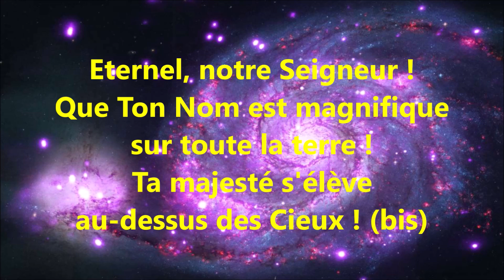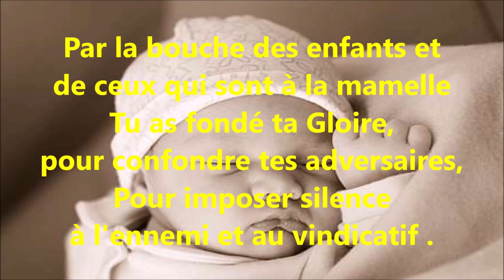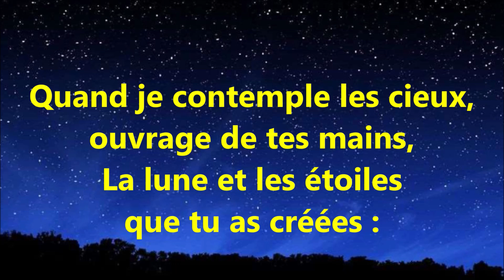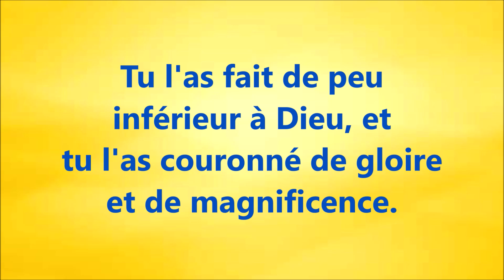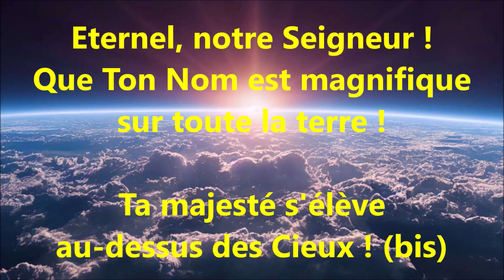#11 ETERNEL, NOTRE SEIGNEUR QUE TON NOM EST MAGNIFIQUE ! PSAUME 8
CANTIQUE – D. DOSSMANN
FLORILÈGE de PSAUMES (Psaumes en musique 6 - Cantique N°2)

Eternel, notre Seigneur !
Que Ton Nom est magnifique
sur toute la terre !
Ta majesté s'élève
au-dessus des Cieux !
(bis)
36
Par la bouche des enfants et
de ceux qui sont à la mamelle
Tu as fondé ta Gloire,
pour confondre tes adversaires,
Pour imposer silence
à l'ennemi et au vindicatif .
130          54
Quand je contemple les cieux,
ouvrage de tes mains,
La lune et les étoiles
que tu as créées :
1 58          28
Seigneur !
Qu'est-ce que l'homme,
pour que tu te souviennes de lui ?
Et le fils de l'homme,
pour que tu prennes garde à lui ?
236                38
Tu l'as fait de peu
inférieur à Dieu, Et
tu l'as couronné de gloire
et de magnificence.
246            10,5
Tu lui as donné la domination
sur les oeuvres de tes mains,
Tu as tout mis sous ses pieds,
Les brebis comme les boeufs,
Et les animaux des champs,
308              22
Les oiseaux du ciel et
les poissons de la mer,
Tout ce qui parcourt
les sentiers des mers !
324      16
Eternel, notre Seigneur !
Ta majesté s'élève
au-dessus des Cieux ! (bis)
4 13
Psaume 8
Eternel, notre Seigneur! Que ton nom est magnifique sur toute la terre! Ta majesté s'élève au-dessus des cieux.
2Par la bouche des enfants et de ceux qui sont à la mamelle Tu as fondé ta gloire, pour confondre tes adversaires, Pour imposer silence à l'ennemi et au vindicatif.
3Quand je contemple les cieux, ouvrage de tes mains, La lune et les étoiles que tu as créées:
4Qu'est-ce que l'homme, pour que tu te souviennes de lui? Et le fils de l'homme, pour que tu prennes garde à lui?
5Tu l'as fait de peu inférieur à Dieu, Et tu l'as couronné de gloire et de magnificence.
6Tu lui as donné la domination sur les oeuvres de tes mains, Tu as tout mis sous ses pieds,
7Les brebis comme les boeufs, Et les animaux des champs,
8Les oiseaux du ciel et les poissons de la mer, Tout ce qui parcourt les sentiers des mers.
9Eternel, notre Seigneur! Que ton nom est magnifique sur toute la terre!